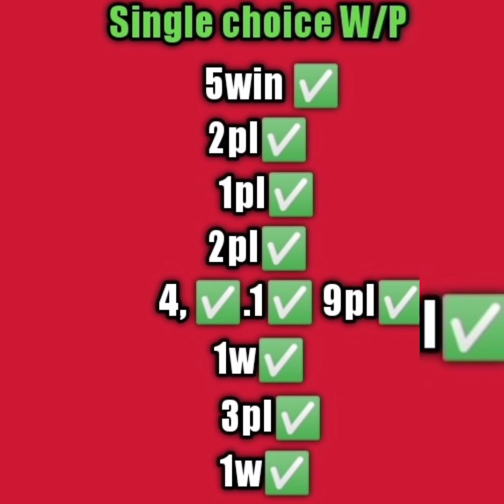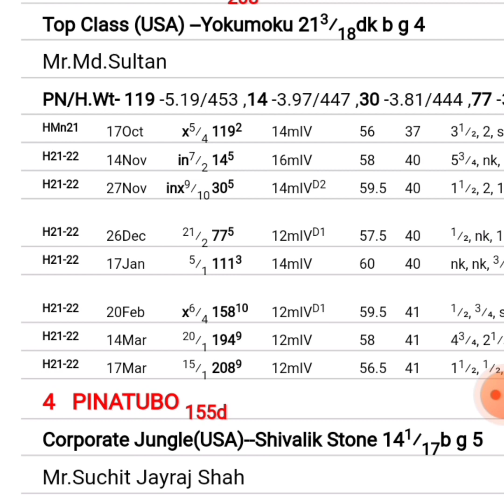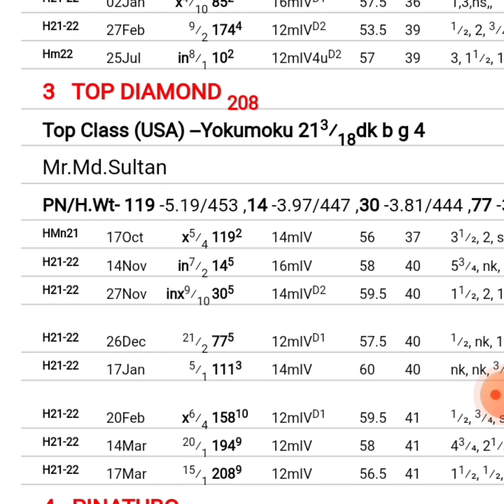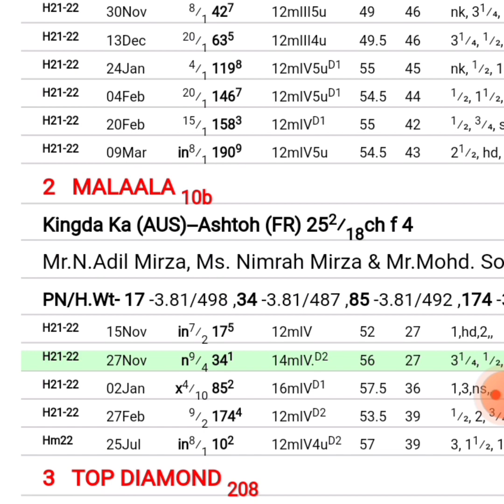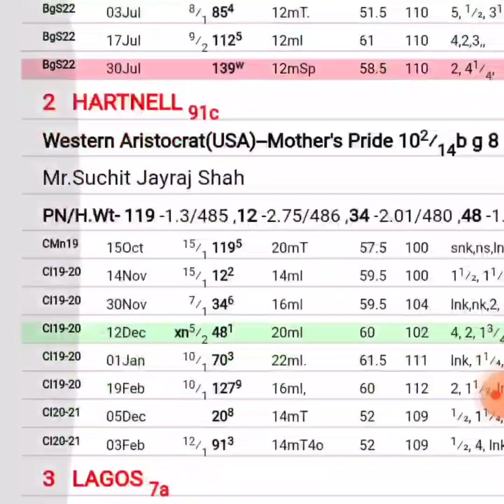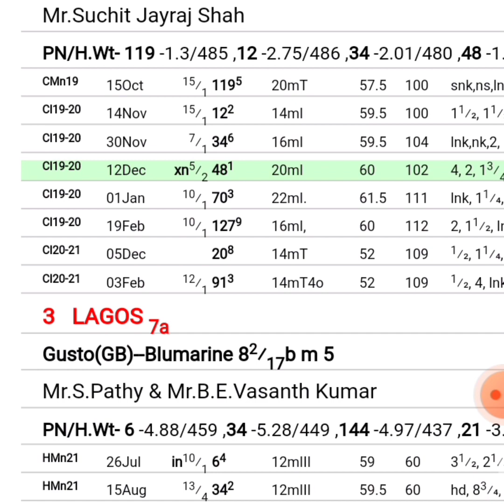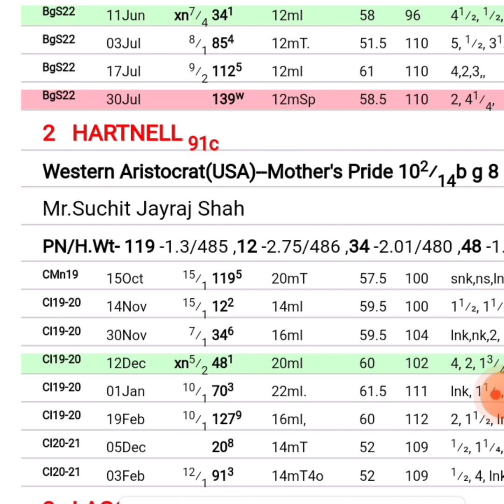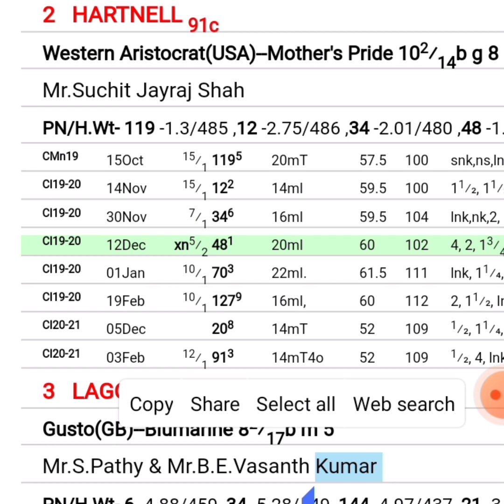Hyderabad Race Tips| 8th August 2022 | Hyderabad horse race tips|@ Dreams to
Hyderabad Race Tips 8th August 2022  friends dreams to success only success more than 20years of experience in horse racing and till today all our tips are on board and all are enjoying and very happy with our channel and our tips  for any questions or queries all are welcome and contact

Hyderabad race tips 8th August 2022
Hyderabad race tips
today Hyderabad Race Tips
Hyderabad super class Horse racing Tips
super class Horse racing Tips